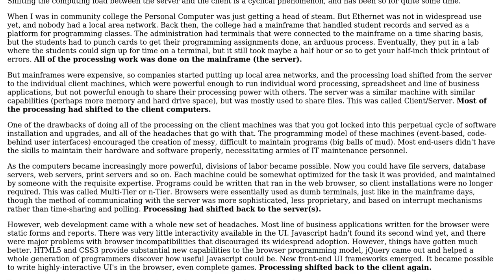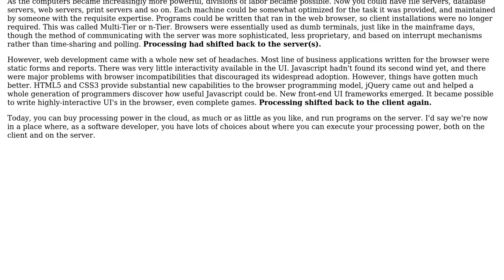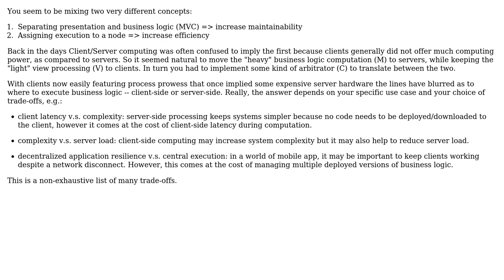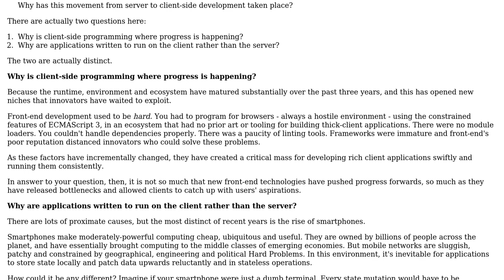Why do code-bases in n-tier development have an equal amount of, if not more, JavaScript code now?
Software Engineering: Why do code-bases in n-tier development have an equal amount of, if not more, JavaScript code now?

With thanks & praise to God, and with thanks to the many people who have made this project possible! | Content (except music & images) licensed under CC BY-SA | Music | Images & others | With thanks to user Robert Harvey user miraculixx user Jimmy Breck-McKye user JeffO user Jane Wayne user gnat and the Stack Exchange Network Trademarks are property of their respective owners. You are responsible for your own actions.